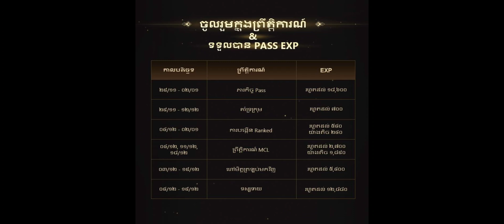ចំនាយ 399 ត្បូងទិញឈុតក្រៅ M3 PASS | M3 PASS EXP EVENT | Mobile Legends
MLBBM3 M3 PASS បានមកដល់ហើយ! តើ​ធ្វើ​ដូចម្តេច​ដើម្បី​ទទួល​បាន​រង្វាន់​ទាំង​អស់​ក្នុង​តម្លៃ​ទាប​បំផុតនិង​លឿន​បំផុត?

ជាដំបូងខ្ញុំសូមថ្លែងអំណរគុណដល់អ្នកទាំងអស់គ្នាដែលបានទស្សានវីដេអូហ្គេមខ្ញុំ
បើសិនអ្នកទំាងអស់គ្នាមិនទាន់បានសាប់ស្រ្កាយទេសូមចុចទីនេះ
ដើម្បីទទួលនូវវីដេអូថ្មីៗពីឆាណែល Dynamic Storm និងជាការលើកទឹកចិត្តដល់ខ្ញុំបាទក្នុងការបង្គើតវីដេអូហ្គេមថ្មីៗទៀត។
បើសិនជាខ្ញុំបាននិយាយទៅមានកំហុសខុសឆ្គងណាមួយសូមពុកម៉ែបងប្អូនអាជាស្រ័យផង។
សូមអរគុណ